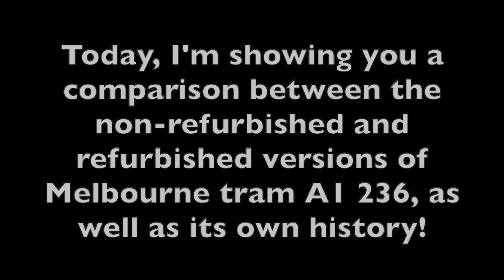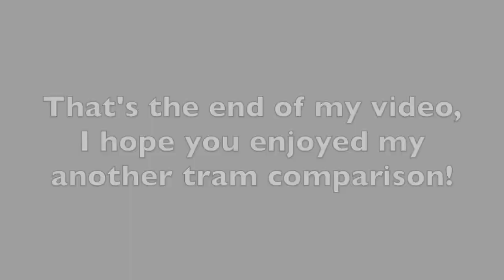A comparison between the non-refurbished and refurbished versions of Melbourne tram A1 236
Hello everyone! Welcome to my another tram refurbishment comparison video!

I’m showing you the difference between the non-refurbished version and the refurbished version of Melbourne tram A1 236. I even made a brief history about this tram as well.